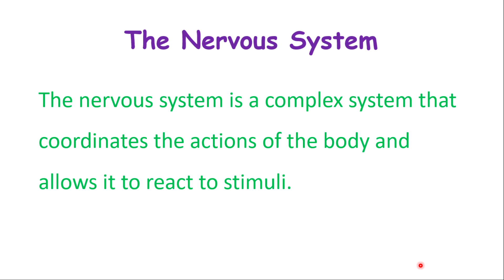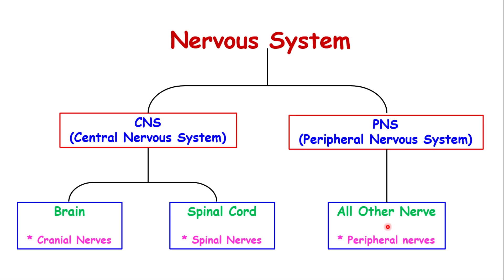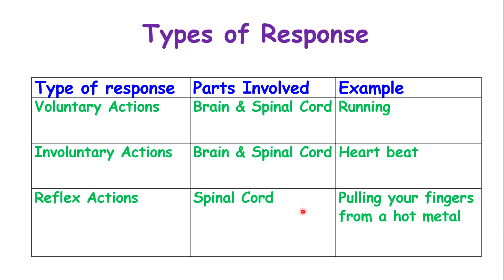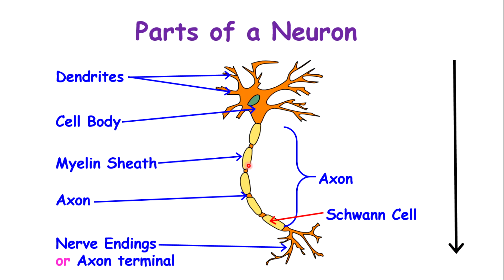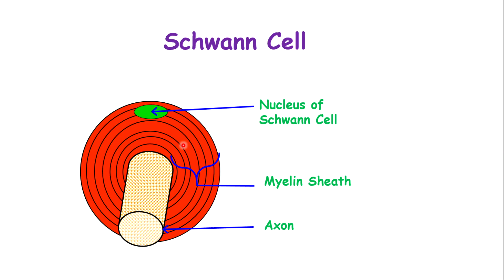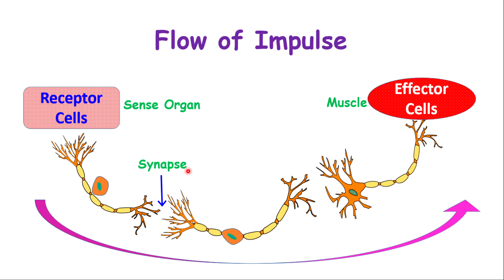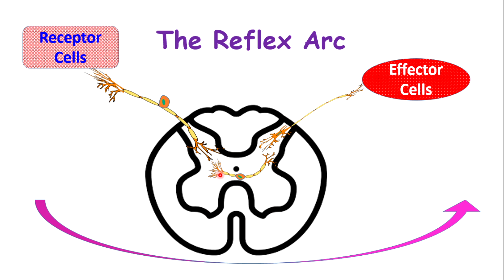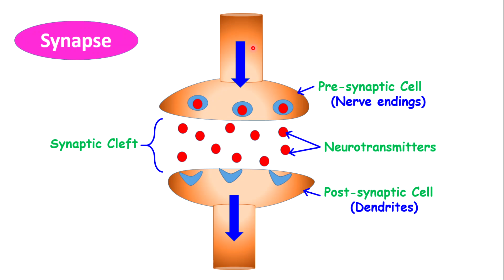The Nervous System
This lesson explains the basics of the nervous system.
It explains how impulses flow, the reflex arc and synapse.